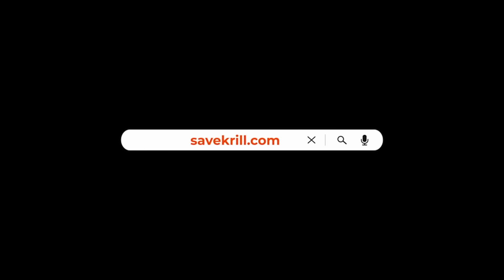Our First Days in Antarctica’s Krill Warzone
We’ve arrived in Antarctica, and after just a few days on the frontlines, it’s clear: the krill fleet is operating like no one’s watching. Massive nets are being dragged through waters full of feeding whales.

That’s exactly why we came now.
Later in the year than ever before, with rough weather setting in and most vessels gone, we’re here to make sure this destruction doesn’t go unseen.

This time, we also brought a scientist onboard to collect hard evidence of how industrial krill fishing is affecting whales, penguins, and the entire Antarctic ecosystem. We’ll use this data to push CCAMLR, the body responsible for protecting these waters, to finally act—and StopThePlunder of Antarctica once and for all.

🎥 Alice Gregoire / Sea Shepherd